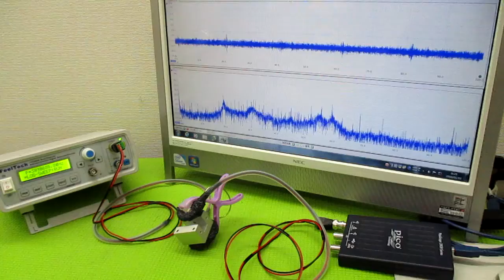オリジナル製品：超音波発振プローブを利用した超音波制御技術 ultrasonic-labo